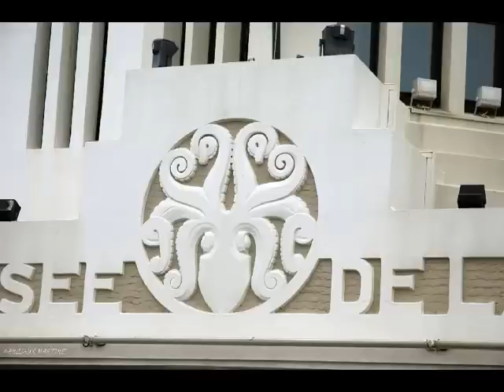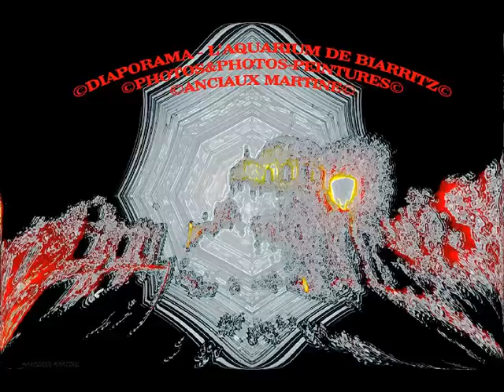©MuséedelaMerBIARRITZMartineANCIAUXCréatorPhotoPaintingArtPhotographerMondeWebTvNatureVieEducation©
19/8/2019
Sommet du G7 de 2019. Le sommet du G7 2019 aura lieu du 24 au 26 août 2019, en France à Biarritz. Il réunit les participants permanents du sommet du G7 2018 (Canada) les États-Unis, le Royaume-Uni, le Canada, la France, l'Allemagne, l'Italie et le Japon.

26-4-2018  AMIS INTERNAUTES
Les déchets plastique en mer, un septième continent ?
DOSSIERClassé sous :POLLUTION , ENVIRONNEMENT , PLASTIQUE
Roselyne Messal Journaliste
Publié le 29/03/2018
Chaque seconde, 100 tonnes de déchets (sur les 4 milliards produites annuellement) finissent en mer, dont une grande partie est constituée de matières plastique. Certains n'hésitent pas à parler de « septième continent ». Objets flottants ou microparticules, ces déchets plastique se déposent sur les plages, se dispersent en mer, se retrouvent sur les fonds marins. Quels effets ont-ils sur l’Homme et son environnement ?

Pourtant s i on n'y regarde bien quoi de plus beau qu'une mer propre avec tous ces êtres vivants,
A nous de nous prendre en mains pour garder cet univers qu'est la mer sur notre planète terre

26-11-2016 contestation de l'interdiction BS par youtube et mise à jour
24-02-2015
mise à jour,titre,tags,et présentation de ce diaporama de photos
 ©LeMuséedelaMer BIARRITZMartineAnciauxcréatorofthephotopainting artphotographer mondewebtvnature©
Mise en ligne le 10 nov. 2011

 Environ 71 % de la surface de la terre  est couverte d'océans d'eau salée, les 29 % restants étant des continents et des îles. L'eau liquide, nécessaire à la vie, telle que nous la connaissons, est très abondante sur Terre, et aucune autre planète n'a encore été découverte avec des étendues d'eau liquide (lacs, mers, océans) à sa surface.
pourtant l'eau doit pouvoir être préservée
Ici nous sommes au musée de la mer de Biarritz, un magnifique endroit de découvertes, et d'aventures, et aussi de pouvoir voir et connaître ces poissons, que peut de gens ont l'occasion de croiser.